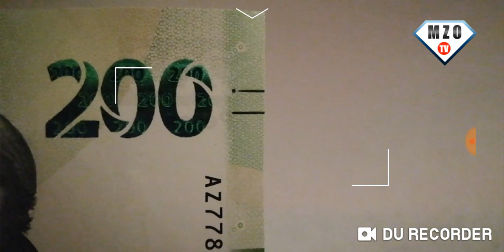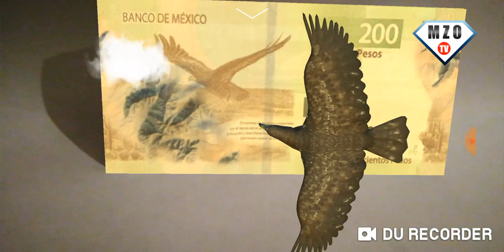Prueba de Realidad Aumentada 3D, billete Mexicano de $200 pesos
Campana y Águila en 3d, billete de $200 pesos del Banco de México.
Estos son los billetes con implementación de tecnología 3D, el cual puedes buscar la aplicación el play store para su uso en cada uno de los billetes.